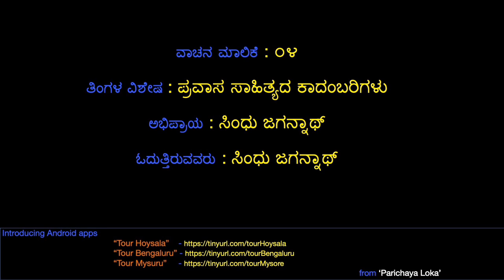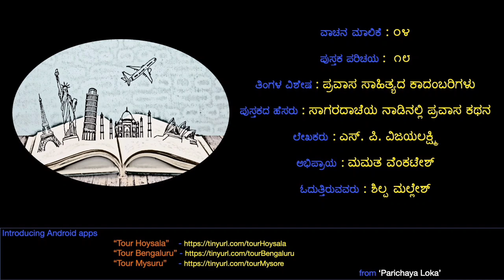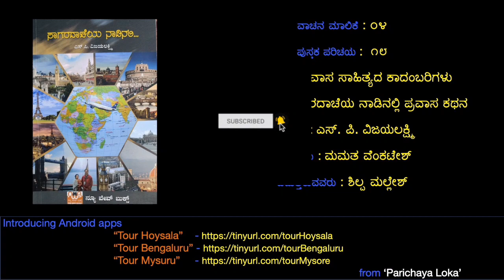ಸಾಗರದಾಚೆಯ ನಾಡಿನಲ್ಲ' - ಎಸ್.ಪಿ.ವಿಜಯಲಕ್ಷ್ಮಿ ('Sagaradaacehya Nadinalli' by Vijayalakshmi S.P) - SE04-18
'ಸಾಗರದಾಚೆಯ ನಾಡಿನಲ್ಲಿ' ಪುಸ್ತಕದ ಕುರಿತು ಕೇಳಿ  ಮಮತ ವೆಂಕಟೇಶ್ ಅವರ ವಿಮರ್ಶನೆಯನ್ನು ಶಿಲ್ಪ ಮಲ್ಲೇಶ್ ರವರ ಧ್ವನಿಯಲ್ಲಿ.

Listen to the review written by Mamatha Venkatesh on 'Sagaradaacehya Nadinalli' book and read by Shilpa Mallesh.

Parichaya Loka presents Android apps for travellers.

Gear up for the weekend!